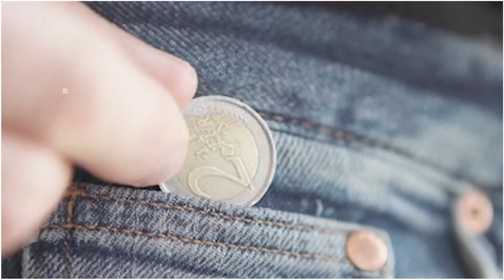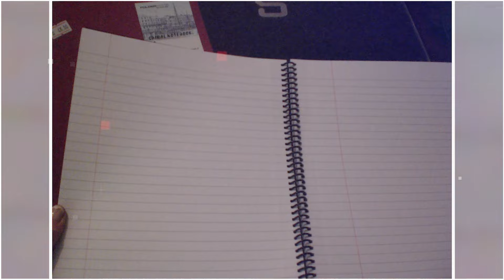ये चीज़े केवल अक्लमंद लोग ही जानते हैं बेवक़ूफ़ लोग इस विडियो को ना देखें - Most Interesting Facts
In this video, we share exclusive insights and knowledge reserved for the intellectually astute. If you consider yourself a simple-minded individual, this video may not be suitable for you.

Things Only Intelligent Individuals Know - Foolish People, Stay Away | Information Reserved for the Wise - Ignorant Folks, Keep Out  | The Smart Man's Secrets Discoveries Limited to the Intellectually Gifted - Ignorant Minds, Look Away | Insights for the Discerning Few - Simpletons, Don't Bother Watching!